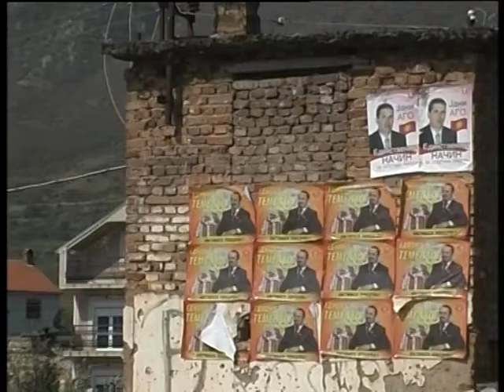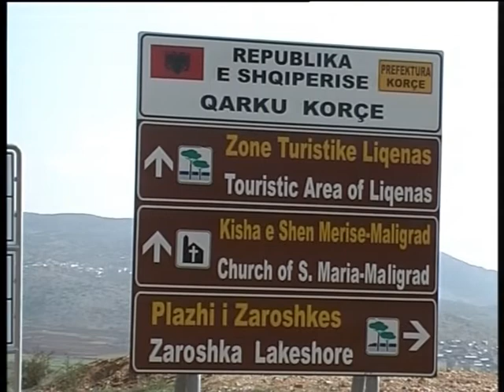PERBALLJE MAQEDONISHT FUSHATA PER KRYETAR TE KOMUNES LIQENAS NE PRESPE LAJM